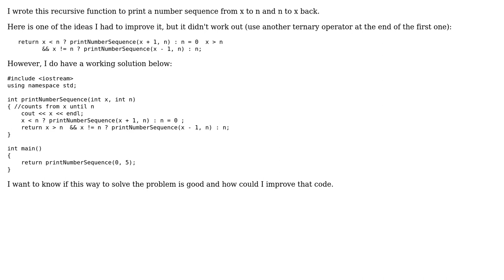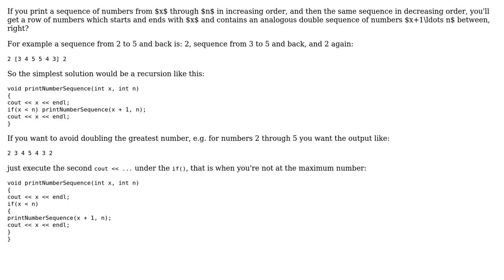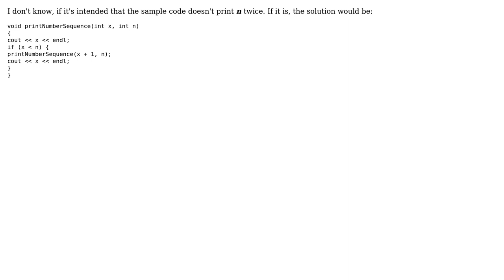Code Review: Recursion: Count from x until n and backwards (3 Solutions!!)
Code Review: Recursion: Count from x until n and backwards

With thanks & praise to God, and with thanks to the many people who have made this project possible! | Content (except music & images) licensed under CC BY-SA | Music | Images & others | With thanks to user Toby Speight user Kasimir user Incomputable user EAzevedo user CiaPan and the Stack Exchange Network Trademarks are property of their respective owners. You are responsible for your own actions.